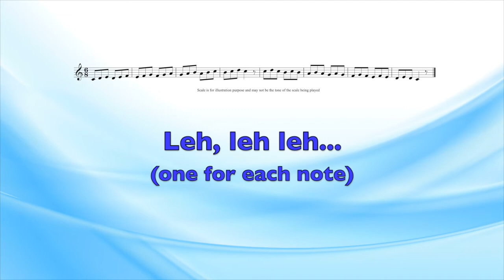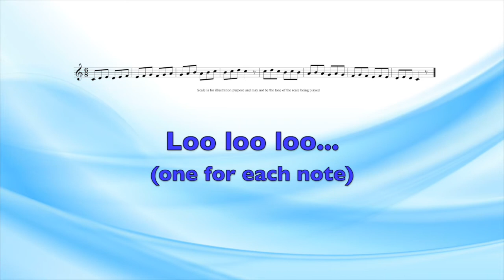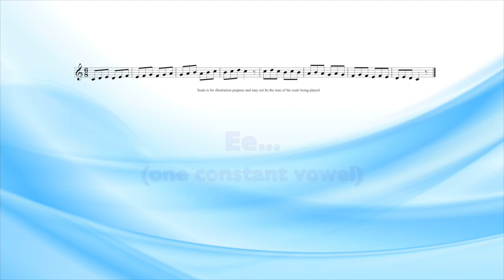Rollback 3rds Scale Singing Vocal Exercise for Low Voice - suitable for Alto or Bass Voice Range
Rollback 3rds Scale Singing Vocal Exercise for Low Voice - suitable for Alto or Bass Voice Range  - part of our learn how to sing vocal exercises. Good for increasing  your range and agility of your voice

This Rollback Scale works up and down the scale in a pattern of 3rds, followed by a semitone increase.  Try, if you can, to do the scale pattern  (as written in the picture example) taking a breath at the top of the scale, before coming down.

We suggest you use the combined the consonant L combined with a vowel sounds eg: la la la. Your tongue is taking up a lot of the strain of the exercise when we la la la…. and we change the vowel sound through the exercise.

As you get more proficient at the scales, or maybe you have been asked to practice something particular by your voice teacher, you can use different consonant/vowel combination to the scale instead.

We have a series of vocal exercises that, if done on a regular basis, will help warm up your voice. They will also help strengthen, increase the flexibility and the range of your voice too. This particular exercise is for Middle Voice, but please see our other videos for Low, Middle and Higher Voice Ranges if you think these are more suitable to your needs.

Low Voice – would be more suitable for Alto or Bass Voice Range
Middle Voice – would be more suitable for Mezzo or Baritone Voice Range
High Voice – would be more suitable for Soprano or Tenor Voice Range.

If you don't know what voice range you are, try the middle voice first to see if it's ok for you, or change if the range is too high or too low.  Also see our video on how to find your vocal range to help guide you further
We have a wide range of vocal exercises for both beginner and advanced singer, as well as a comprehensive catalogue of backing tracks so be sure to like and subscribe our channel.
Watch our Vocal Exercises Playlist for all levels here :
High Voice